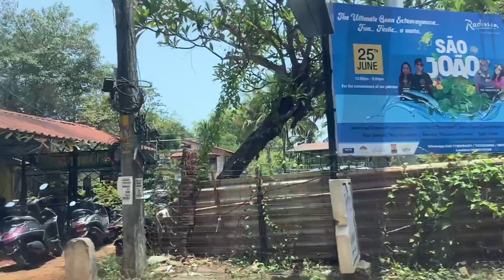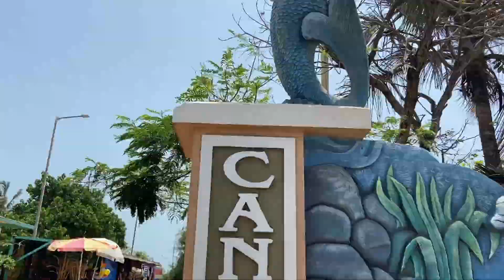Places i visited in Goa | One day Goa layover | North Goa trip | Cabin Crew Layover